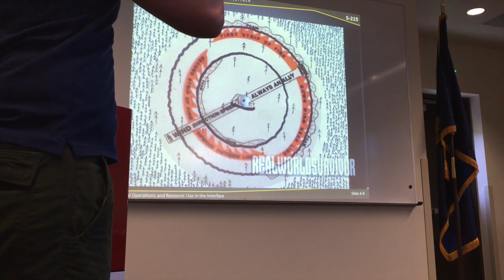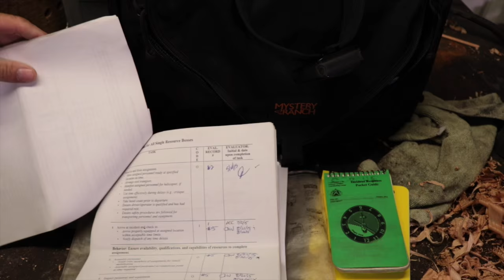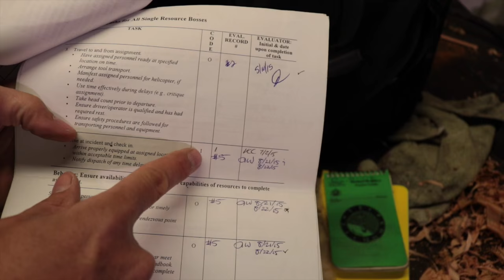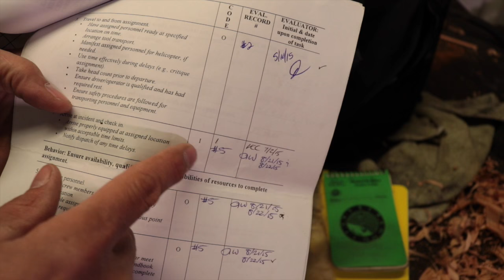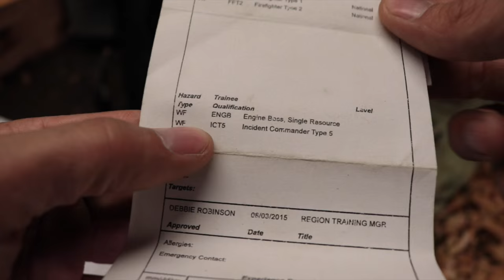No More Videos